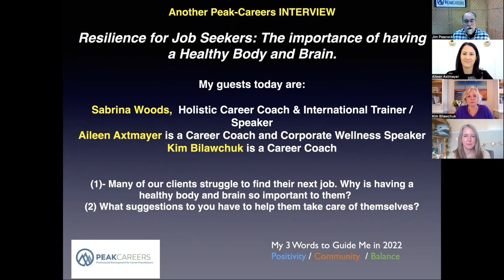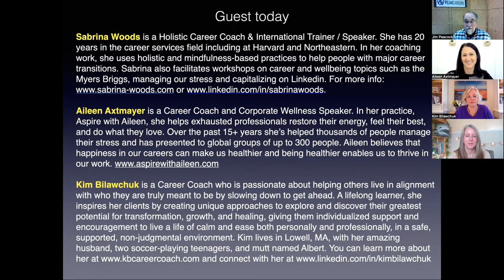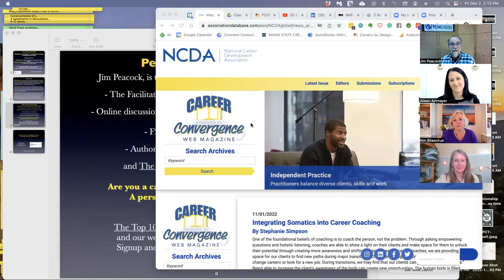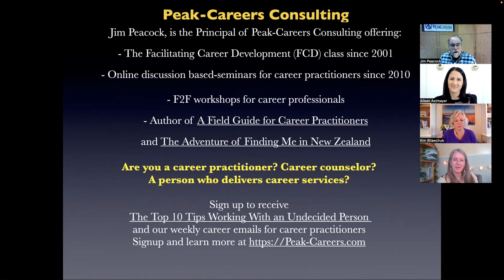INTERVIEW: Resilience for Job Seekers: The Importance of Having a Healthy Body and Brain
Another Peak-Careers INTERVIEW  on Resilience for Job Seekers: The importance of having a Healthy Body and Brain.

My guests today are:

Sabrina Woods,  Holistic Career Coach & International Trainer / Speaker

Aileen Axtmayer is a Career Coach and Corporate Wellness Speaker

Kim Bilawchuk is a Career Coach

(1)- Many of our clients struggle to find their next job. Why is having a healthy body and brain so important to them?

(2) What suggestions do you have to help them take care of themselves?

To see a list of resources mentioned in the interview go

Bio's

Sabrina Woods is a Holistic Career Coach & International Trainer / Speaker. She has 20 years in the career services field including at Harvard and Northeastern. In her coaching work, she uses holistic and mindfulness-based practices to help people with major career transitions. Sabrina also facilitates workshops on career and well-being topics such as the Myers Briggs, managing our stress, and capitalizing on Linkedin.

Aileen Axtmayer is a Career Coach and Corporate Wellness Speaker. In her practice, Aspire with Aileen, she helps exhausted professionals restore their energy, feel their best, and do what they love. Over the past 15+ years she’s helped thousands of people manage their stress and has presented to global groups of up to 300 people. Aileen believes that happiness in our careers can make us healthier and being healthier enables us to thrive in our work.

Kim Bilawchuk is a Career Coach who is passionate about helping others live in alignment with who they are truly meant to be by slowing down to get ahead. A lifelong learner, she inspires her clients by creating unique approaches to explore and discover their greatest potential for transformation, growth, and healing, giving them individualized support and encouragement to live a life of calm and ease both personally and professionally, in a safe, supported, non-judgmental environment. Kim lives in Lowell, MA, with her amazing husband, two soccer-playing teenagers, and mutt named Albert.
Jim Peacock is the principal at Peak-Careers Consulting and writes a weekly email for career practitioners. Peak-Careers offers discussion-based online seminars for career practitioners focused on meeting continuing education needs for CCSP, GCDF, and BCC certified professionals as well as workshops for career practitioners and individual career coaching.

He is the author of A Field Guide for Career Practitioners: Helping Your Clients Create Their Next Move and The Adventure of Finding Me in New Zealand. He is also the recipient of the 2020 Kenneth C. Hoyt Award from the National Career Development Association and the Mid-Atlantic Career Counseling Association’s Professional Contribution’s Award in 2020.

Sign up to receive my TOP 10 TIPS WHEN WORKING WITH AN UNDECIDED PERSON. You will also receive the career practitioner’s weekly email on a variety of career topics, industry news, interesting events, and more. (Sign up